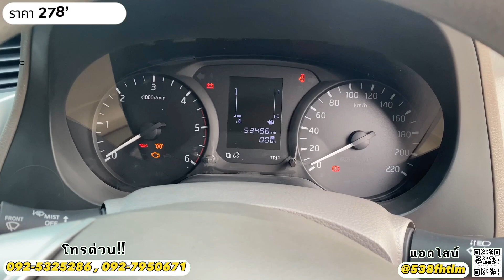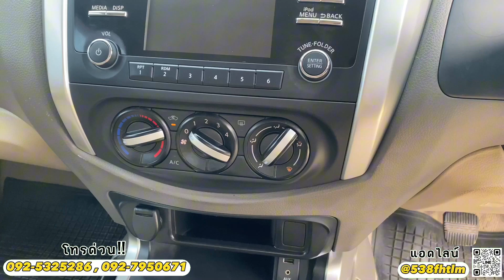(ขายแล้ว) รีวิว NISSAN NAVARA NP300 2.5 E KING CAB 6MT 2017 เลขไมล์ 5 หมื่น ผ่อน 5 พัน!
📍หจก.พงษ์เจริญบริการ จังหวัดอุดรธานี
ถนนอุดร-หนองคาย ร้านอยู่ฝั่งขาเข้าอุดรตรงข้ามปั๊ม ปตท.
เปิดบริการ จ-ส 08:00-16:30 น.

ช่องทางการติดตามช่องทางอื่นๆ

📲โทรด่วน : 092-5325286 , 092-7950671

✅ฟรี ค่าจัด ค่าโอน ภาษี พรบ.
✅ฟรี ค่าน้ำมัน 2,000 บาท
✅ฟรี แบตเตอรี่ใหม่
🔰ประวัติดี ไม่ต้องมีคนค้ำ
🔰ออกง่าย ได้ทุกอาชีพ
🔰มีสถาบันการเงินชั้นนำรองรับมากมาย
🔰ผ่อนนานสูงสุด 84 งวด